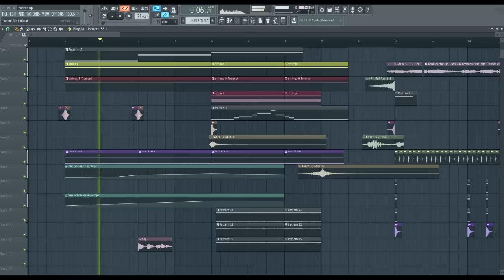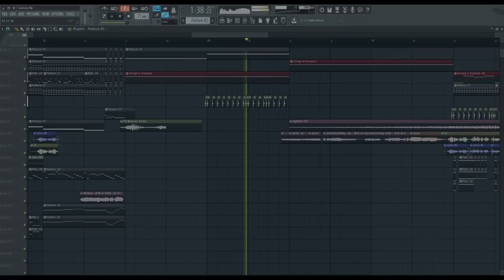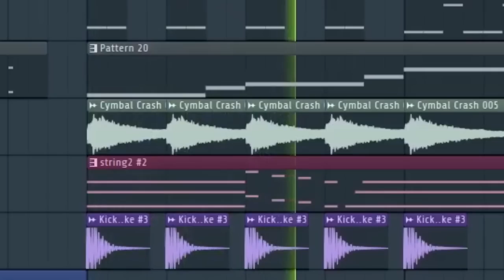GermanLetsPlay - Rotpilz ist Traitor (Vocalmix by OliverMusik)